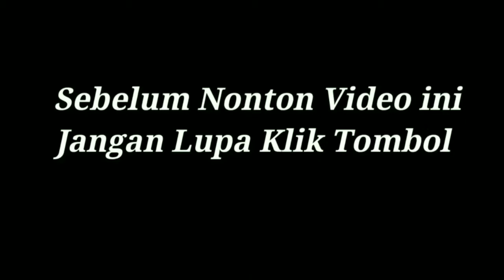Rekor berburu tekukur puluhan ekor‼️Hunting Pigeon part 1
Olahraga berburu tekukur
Assalam mualaikum warahmatullahiwabarakatuh
Berburu burung tekukur hama bibit padi yg hinggap di pohon kemuning,datang silih berganti unttuk memakan bekas padi & bibit padi yg ditanam petani.jangaan lupa tekan subcribe,like,share,komentar & tekan lonceeng untuk mendapatkan video terbaru berikutnya.
Terimah kasih.
Salam olahraga berburu
Olahraga berburu memang mantap